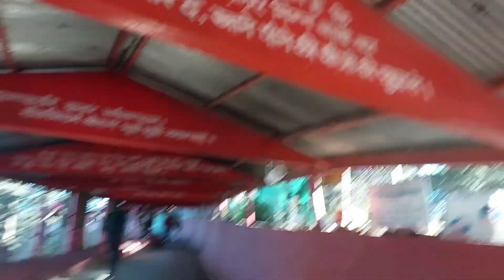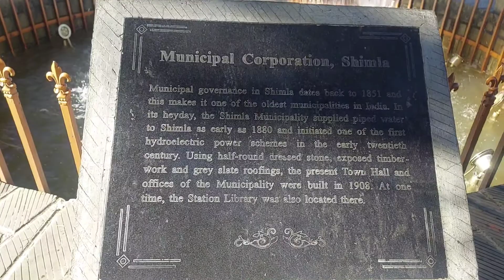Day 2 in Shimla|| Jakhu Temple|| Shimla ka best tourist place|| Bike ride 🏍️🏍️🤪🤪